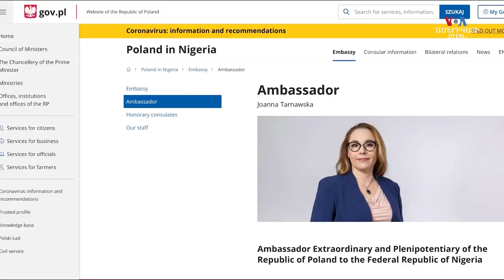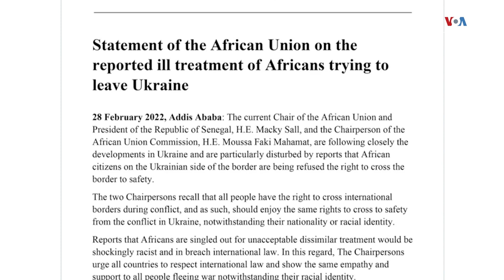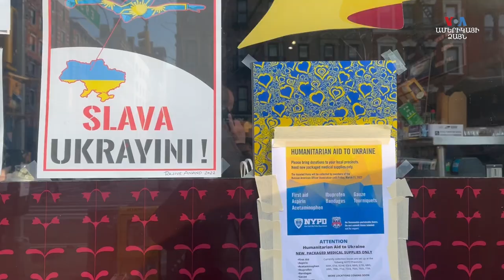Ուկրաինական պատերազմը, հայ համայնքն ու տիեզերական առաքելութնունների ընդհատումը. ՀԱՅԱՑՔ ԱՄԵՐԻԿԱ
00:51 Ինչ դրության մեջ են Խարկովի հայերը
03:42 Դիզայներ Արևիկ Գրիգորյանին հաջողվել է դուրս գալ Ուկրաինայից պատերազմի բռնկումից օրեր անց
08:51 Մի շարք աֆրիկացիներ պատմում են Ուկրաինայից դուրս գալու դժվարությունների մասին
12:46 ԱՄՆ-ում շատերին է հուզում Ռուս-Ուկրաինական պատերազմը
15:45 Պատերազմի ազդեցությունը՝ տիեզերական ծրագրերի վրա